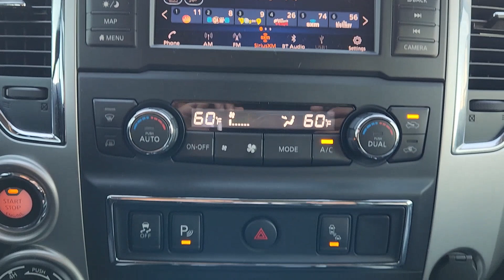2019 Nissan Titan_XD PRO-4X TX Katy, Houston, Cinco Ranch, Sugarland, Jersey Village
Pre-Owned 2019 Nissan Titan_XD PRO-4X available at Toyota of Katy located in 21555 Katy Freeway, Katy, TX, 77450. Servicing the Katy, Houston, Cinco Ranch, Sugarland, Jersey Village area.

Additional Comments
Pearl White 2019 Nissan Titan XD PRO-4X 4WD 6-Speed Automatic 5.0L V8\n\nThe Price you see is the Price you pay NO HIDDEN FEES!!! Recent Arrival! Odometer is 44655 miles below market average!\n\n\nIf it is a deal youre chasin then come on down to I-10 and Mason. Only at Toyota of Katy!